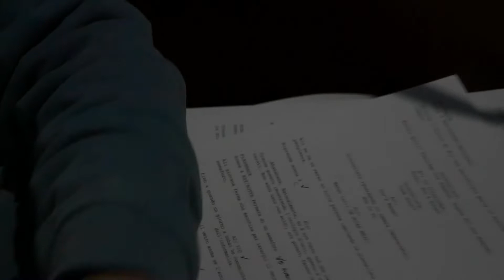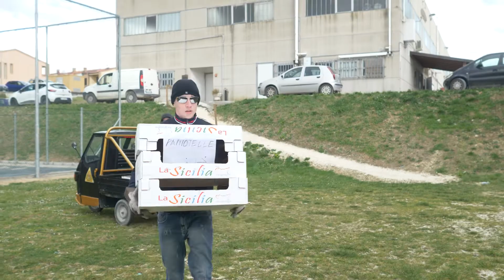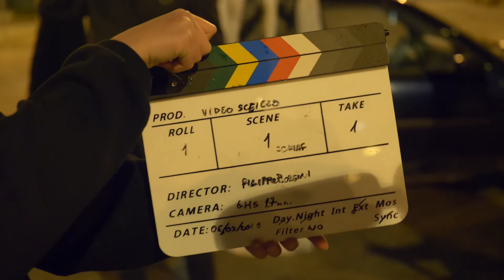BACKSTAGE The Sheikh - Diario di produzione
Dopo il ''Fenomeno'' documentario Netflix che spiega l'incredibile ascesa al successo della famosissima serie '' La casa de papel '' abbiamo deciso anche noi della Tv Skuad entertainment©  di documentare, tutti gli imprevisti e tutto il mondo visto da dietro la cinepresa...Buona visione

[Questo video è stato registrato nel mese di Febbraio,prima della formulazione del decreto anti-covid19 attualmente in vigore]